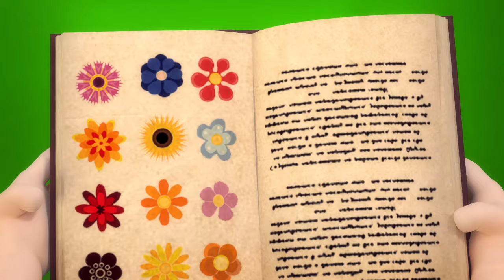Museum Games🏛🦖👻Antique Sofa and Ghosts🏛🦖👻Ancient Dinosaur Skeletons